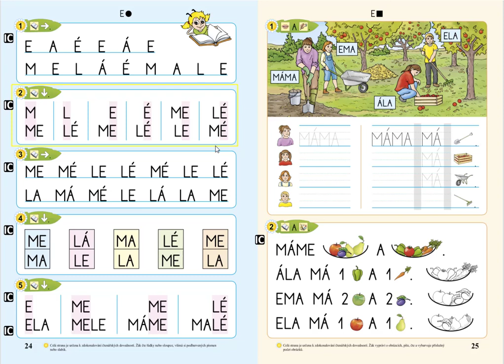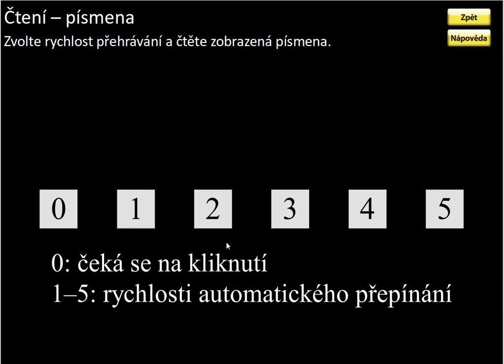Písmeno E (čtení písmen), ŽIVÁ ABECEDA, str. 24, cv.1